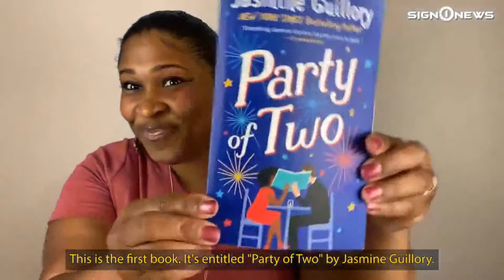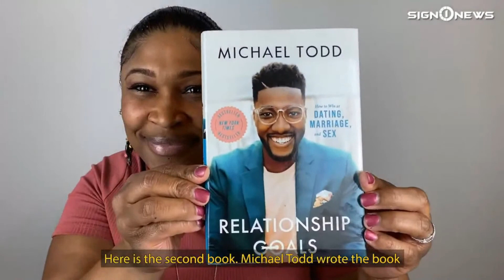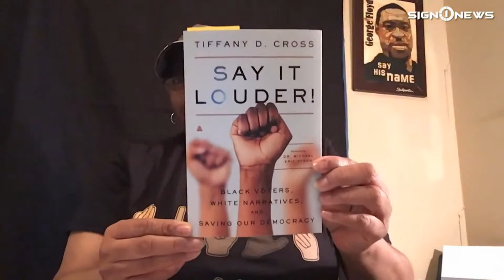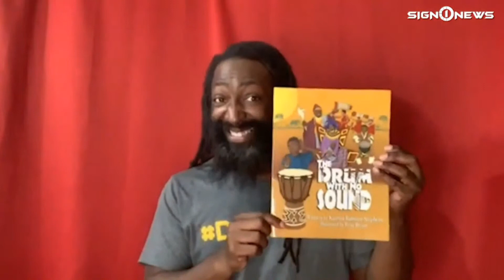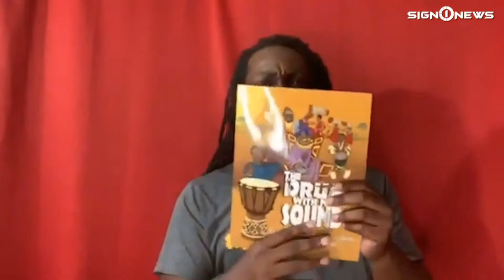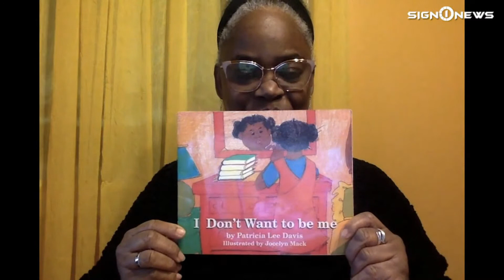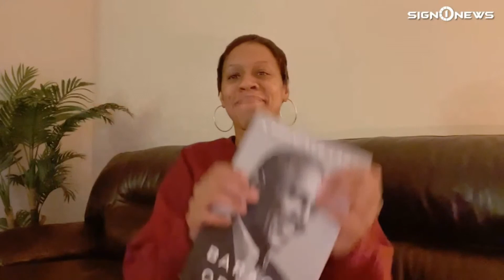Sign1News Virtual Chat: Gorilla Glue girl, Trump impeachment, Valentine's Day (2.13.21)